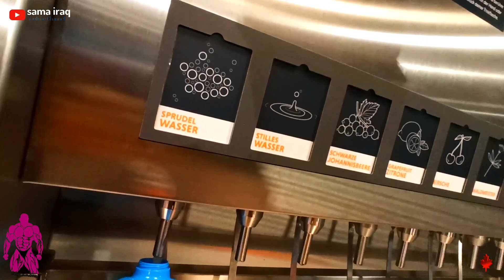شاهد أروع القاعات الرياضية 20$ اشتراك شهري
أجمل نوادي كمال الأجسام  و اللياقة البدنية
Best GYM`S in the world

:يرجى دعم القناة إذا أعجبك المحتوى من خلال التفاعل مع الفيديوهات عبر
الاشتراك , الاعجاب ، التعليق ، المشاركة
 !! أشتراككم بالقناة يثبت وجودكم و كرمكم للتشجيع على أنتاج فديوات أكثر و أفضل
اتمنى لكم الصحة على الدوام

تحياتي للجميع  🙋‍♀️
Functional training or strength training,
All video and stills are captured in Ultra High Def. (3840x2160) or higher.